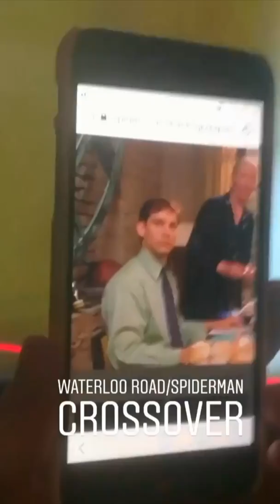WE WERE IN WATERLOO ROAD?! | The Atoms Highlights - November 2018